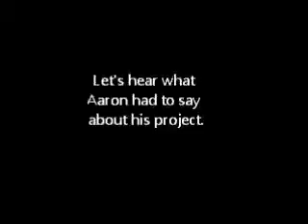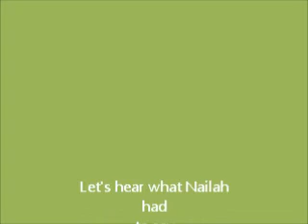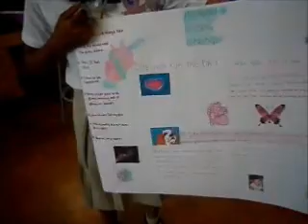What HSB means to me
Listen to the kids of HSB give reasons as to why they enjoy learning Human Social Biology.